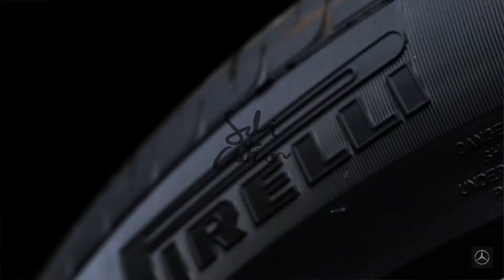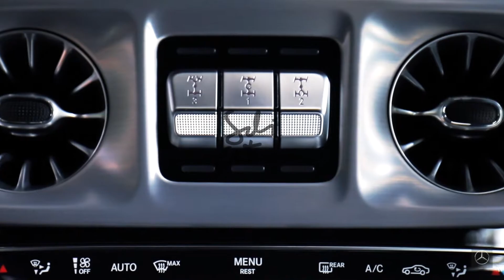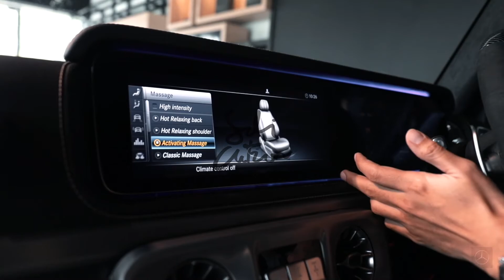Creative Workshop – Mercedes-Benz Virtual Expo 2020 presenting The AMG G63 Edition 50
SDI ACTION is the prominent idea-driven digital and marketing agency serving your business with prodigious  ideas, concepts, and strategies you have never seen. We are boosting our focus on one-stop advertising and digital marketing strategy including digital consultant and planning, creative content production, social media and digital marketing services, information and technology (IT) management system, and market research.